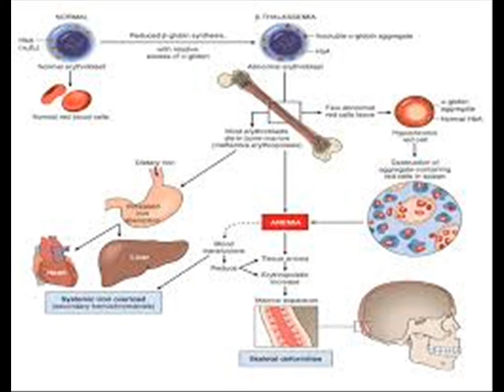THALASSEMIA تھیلیسیمیا थैलेसीमिया 1 INFECTION CONTROL ICSP 94 URDU HINDI